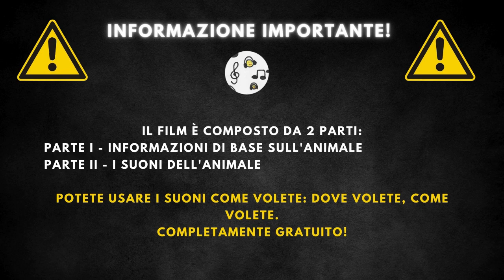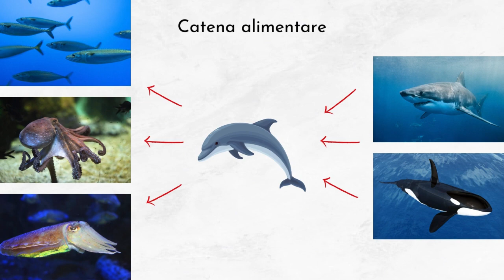Audio dei rumori dei delfini + descrizione 🐬 Suoni del fischio del delfino 🐬 🔈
Audio dei rumori dei delfini + descrizione 🐬 Suoni del fischio del delfino, suoni che fa il delfino 🐬 🔈

Verso Del Delfino |  Il Verso Del Delfino |  Che Verso Fa Il Delfino |  Richiamo Del Delfino |  Suono Voce Delfino |  Rumori Del Delfino |  Lo Squittire Del Delfino

00:00 Iscrizione
00:20 Informazioni di base
2:13 Audio dei rumori dei delfini

Il delfino è un mammifero marino appartenente alla famiglia dei Delphinidae. Noti per la loro intelligenza e spesso caratterizzati da un comportamento giocherellone, i delfini possiedono un corpo allungato, una pinna dorsale distintiva e un muso allungato che ricorda un sorriso. Comunicano tra loro attraverso una serie di fischi e clic, utilizzando l'ecolocalizzazione per navigare e cacciare nelle acque marine.

I delfini variano in lunghezza da 150 a 200 cm e pesano tra i 75 e i 235 kilogrammi, con una durata di vita che può raggiungere i 25 anni. Il loro corpo è idrodinamico, adatto a una rapida nuotata, con colorazioni che vanno dal grigio chiaro al blu scuro, contribuendo al mimetismo nel loro ambiente acquatico. La forma e la dimensione del corpo possono variare significativamente tra le diverse specie.

I delfini sono predatori carnivori che si nutrono principalmente di pesci, calamari e skorupiaki. La loro dieta può includere anche piccoli mammiferi marini. Utilizzando strategie di caccia cooperative, i delfini sono in grado di intrappolare banchi di pesci, rendendo più facile la cattura. I principali predatori dei delfini includono alcuni squali e orche, sebbene la minaccia maggiore provenga dalle attività umane, come la pesca eccessiva e l'inquinamento.

I delfini sono diffusi in quasi tutti i mari e gli oceani del mondo, dalle acque fredde vicino ai poli fino alle regioni tropicali e temperate. Prediligono le acque aperte e profonde, ma si possono trovare anche nelle acque costiere, estuari e occasionalmente nei fiumi. La loro presenza è segnata da una grande adattabilità a diversi ambienti marini, dimostrando notevoli capacità di sopravvivenza e adattamento.

I delfini comunicano utilizzando una varietà di clic, fischi e suoni simili a squittii.
Sono noti per la loro intelligenza e capacità di apprendere compiti complessi.
Possono nuotare fino a 37 km/h e saltare fuori dall'acqua fino a 6 metri in altezza.
Vivono in gruppi sociali complessi chiamati scuole o banchi.
I delfini utilizzano l'ecolocalizzazione per navigare e cacciare, emettendo suoni che rimbalzano sugli oggetti per determinarne la forma, la direzione e la distanza.
Aiutano spesso altri animali in difficoltà, inclusi altri delfini e persino umani.